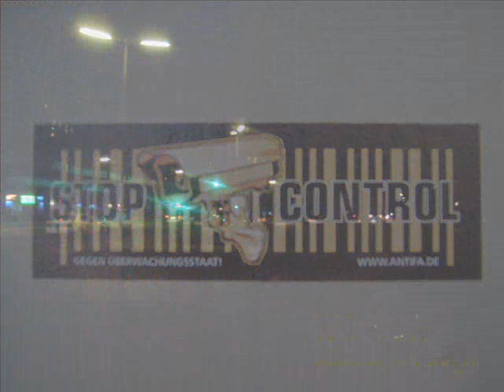EL KAISAHR VIDEO - 1. Mai Terror 2009 Krawalle Randale Berlin Kreuzberg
El Kaisahr (GSP MAFIA) war als Zeitzeuge / Spiegel der Gesellschaft in Berlin unterwegs, Strassenschlacht live in Kreuzberg...
ein weiteres HaaammerVideo, seht selbst...